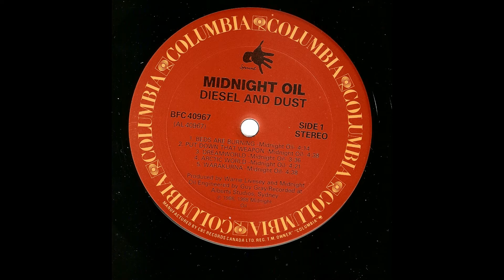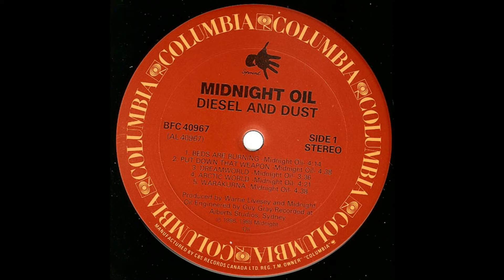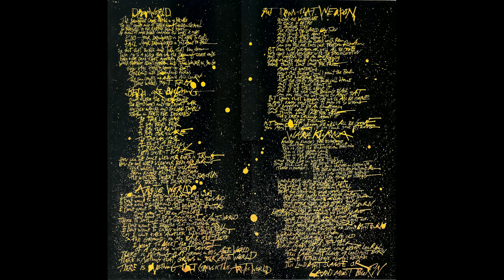Midnight Oil - Dreamworld [HQ - FLAC]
Song: Dreamworld
Album: Diesel and Dust
Year: 1987
Artist: Midnight Oil